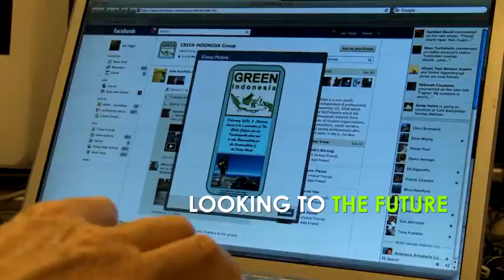BHTV Trailer 1 - 2013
BumiHijau TV  ...   52 Stasiun - 100+ Kota - 1 Bumi